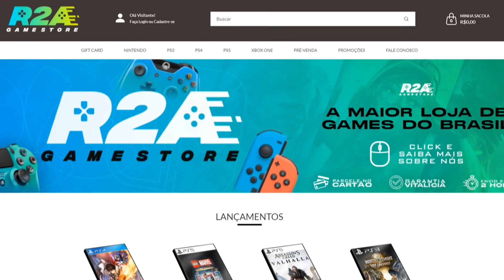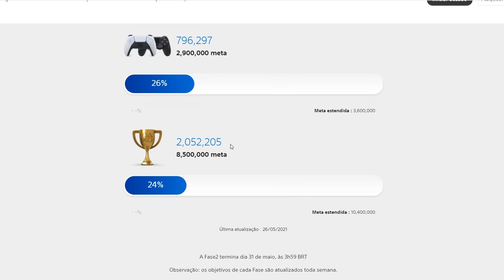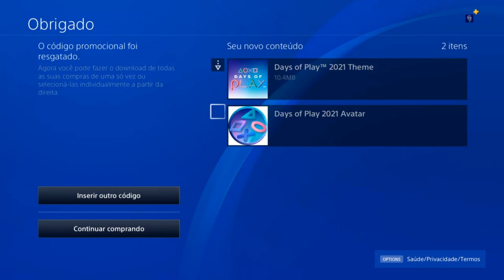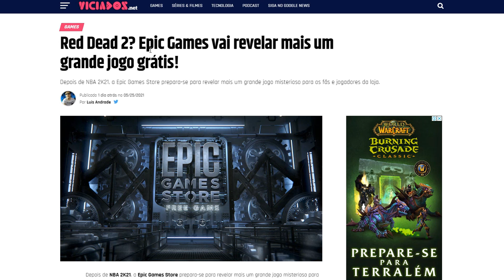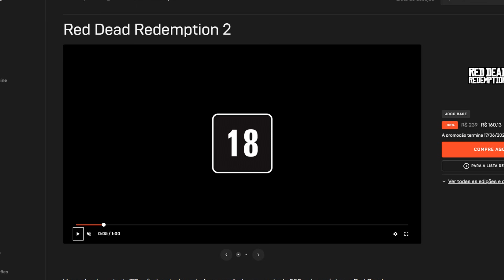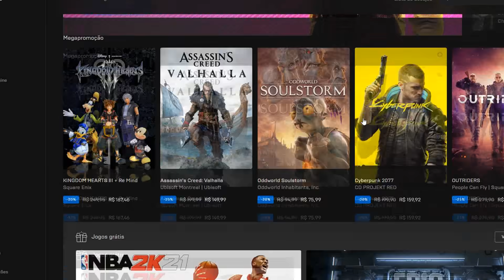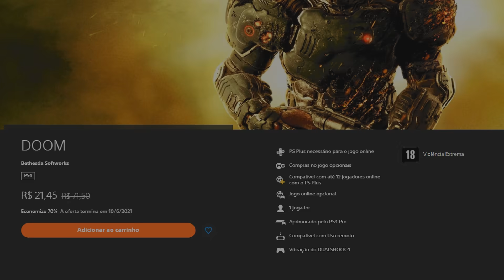PRESENTÃO NO PS4 PRA RESGATE! RED DEAD REDEMPTION 2 GRÁTIS NA EPIC!? e PROMOÇÃO ATÉ 40 REAIS NA PSN!